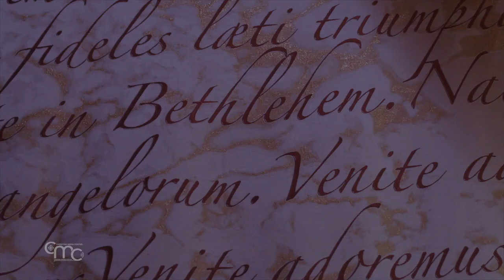Pelerinii spanioli: o experiență de credință, de primire și de fraternitate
Câțiva confrați din familia franciscană au mers în pelerinaj în Țara Sfântă pentru a-și reînnoi credința și bucuria fraternității.